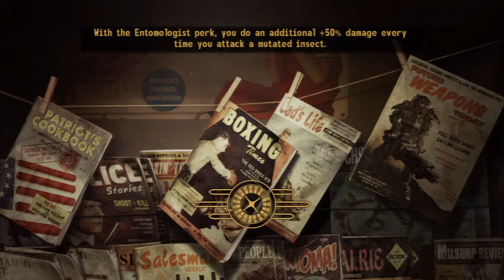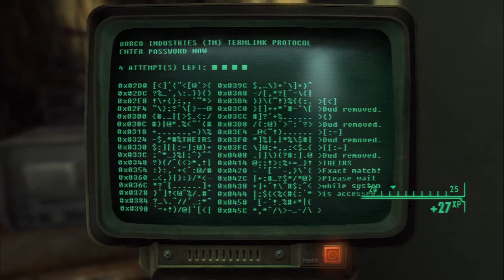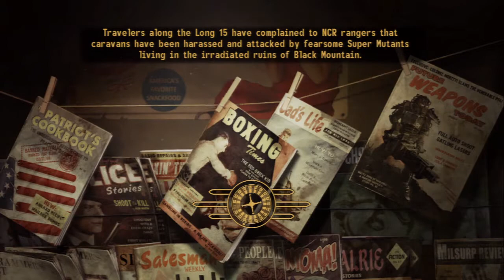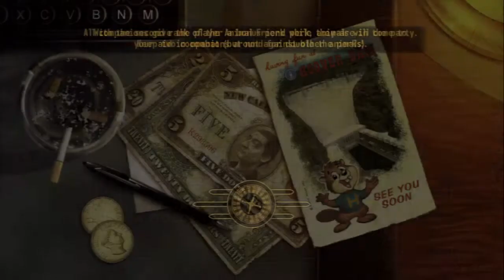Fallout New Vegas 97 Planting the Bug and Meeting Raul